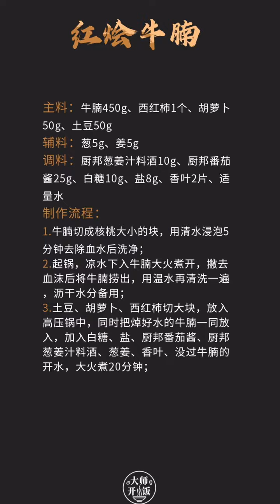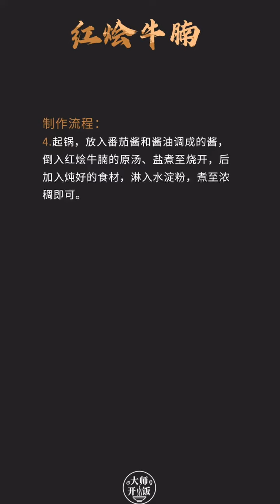帶你解鎖色澤誘人，肉嫩鮮香的紅燴牛腩！用它拌飯一流！